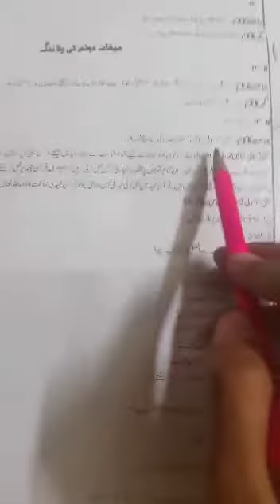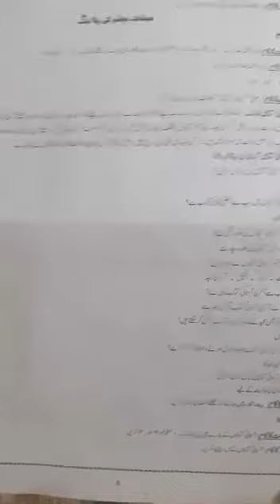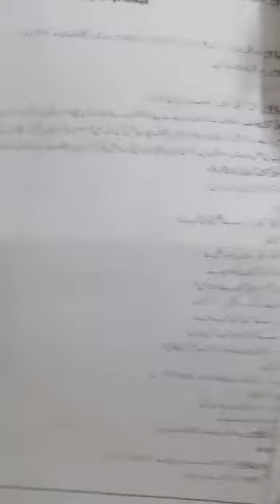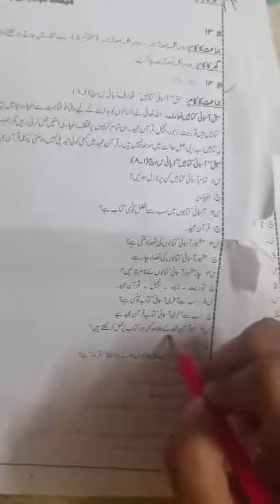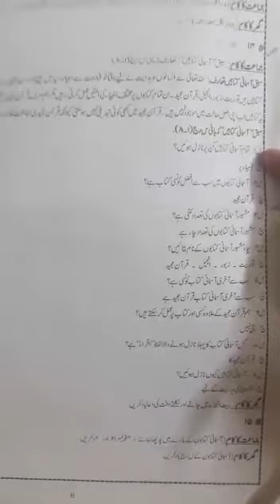Grade 2nd - Islamiat unit 2 Day 31 (#14)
Unit 2 -Islamiat day 31 (#14)